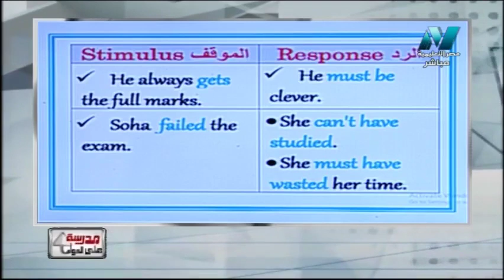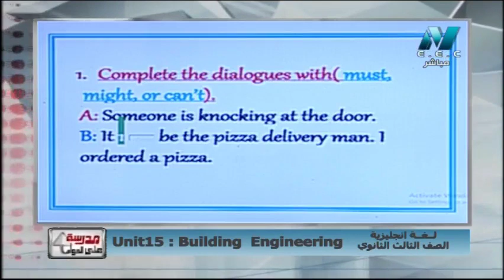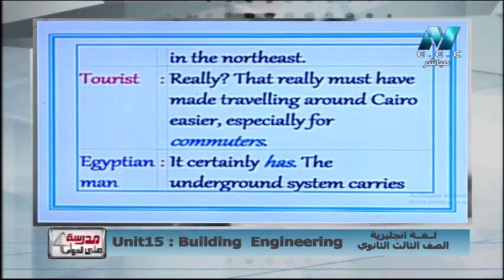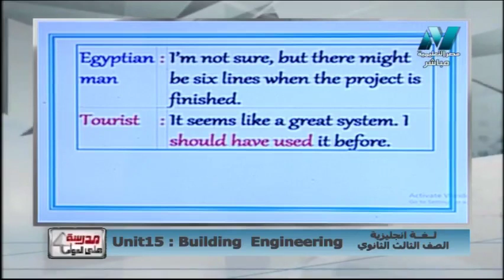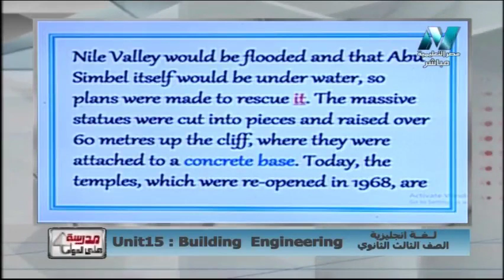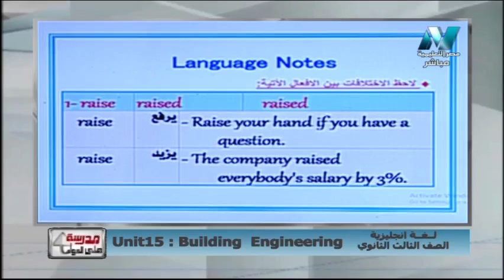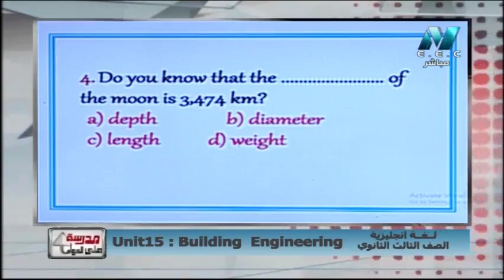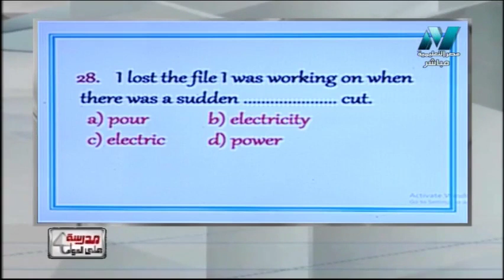لغة إنجليزية الصف الثالث الثانوى 2019 - الحلقة 33 - Unit 15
لغة إنجليزية الصف الثالث الثانوى 2019 - الحلقة 33 -  Unit 15 قناة "مصر التعليمية 1" و "قناة مصر التعليمية 2" هما قناتين من مجموعة  قنوات النيل المتخصصة وتهتم بشرح ومراجعات النهائية المقررة لجميع الطلاب على مختلف المراحل التعليمية (المرحلة الابتدائية والاعدادية والثانوية) حيث تم تخصيص "قناة مصر التعليمية 1" للتعليم الثانوي والفني على تردد 11747 رأسي ، وتم تخصيص "قناة مصر التعليمية 2" للتعليم الابتدائي والاعدادي على تردد 12380 أفقي.